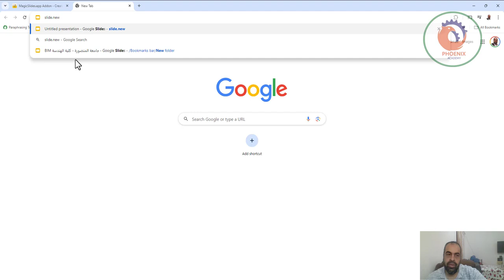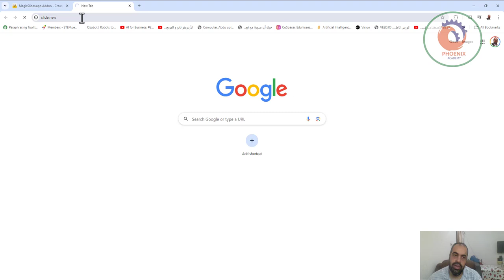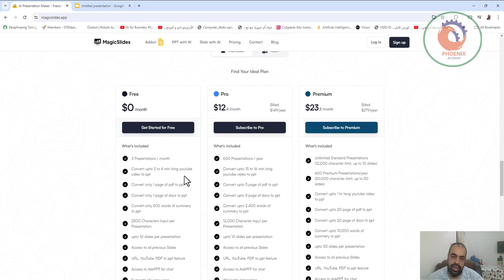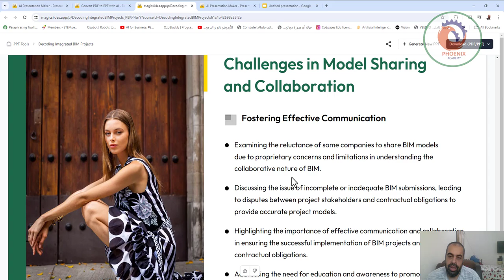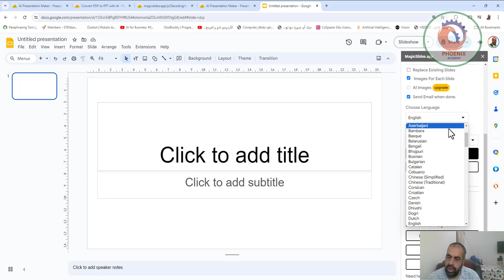عروض تقديمية احترافية في ثوانٍ باستخدام الذكاء الاصطناعي ما عليك سوى إدخال الموضوع أو عنوان URL عل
عروض تقديمية احترافية في ثوانٍ باستخدام الذكاء الاصطناعي - ما عليك سوى إدخال الموضوع أو عنوان URL على YouTube أو ملف PDF أو النص للحصول على ملف PPT جميل في ثوانٍ. استخدم المصباح لاقتراحات الذكاء الاصطناعي.

أيقونة شرائح أدونجوجل
PPT مع الذكاء الاصطناعي
حرك باستخدام الذكاء الاصطناعي
التسعير
اتصال
مدونة

أوم
أرصدة أيقونة شرائح جوجل المجانية:3

تدعم MagicSlides أكثر من 100 لغة →
عروض تقديمية احترافية في ثوانٍ مع الذكاء الاصطناعي
ما عليك سوى إدخال الموضوع أو عنوان URL لـ Youtube أو PDF أو النص للحصول على ملف PPT جميل في ثوانٍ. استخدم المصباح لاقتراحات الذكاء الاصطناعي.

أنشئ ملف PPT باستخدام الذكاء الاصطناعي
ميزة Magicslides.app من النص، يوتيوب، PDF إلى PPT
موثوق بها من قبل أفضل الجامعات والشركات والمهنيين
جامعة ستانفورد بيتس بيلاني UdacityVit BhopalSalesForce
ابدأ في 3 خطوات بسيطة
شغل الفيديو
تسجيل الدخول أو الاشتراك

ما عليك سوى تسجيل الدخول أو الاشتراك في MagicSlides.app. إنه مجاني ولا يتطلب بطاقة ائتمان.
تسجيل الدخول/الاشتراك في MagicSlides ↗
شغل الفيديو
أدخل المعلومات

يمكنك إدخال موضوع أو عنوان URL على youtube أو ملف PDF أو نص للحصول على ملف PPT جميل في ثوانٍ. استخدم المصباح لاقتراحات الذكاء الاصطناعي.
شغل الفيديو
تم إنشاء العرض التقديمي 🎉

في أقل من 40 ثانية، سوف تحصل على ملف PPT جميل جاهز للتنزيل. الآن قم بتنزيل PDF/PPT ويمكنك التعديل في Powerpoint أو Google Slides.
إنشاء عرض تقديمي بتقنية الذكاء الاصطناعي
باستخدام تطبيق الويب MagicSlides.app، يمكنك إنشاء عرض تقديمي من موضوع ونص وفيديو Youtube وPDF وDocx والمزيد في ثوانٍ.

أيقونة 1
أيقونة 2
النص إلى العرض التقديمي
هل تم إعداد الخطوط العريضة للعرض التقديمي؟ أو مصدر المحتوى؟ ما عليك سوى لصق النص وسيكون عرضك التقديمي جاهزًا في ثوانٍ

أيقونة 1
أيقونة 2
الموضوع للعرض
هل لديك موضوع في الاعتبار؟ ما عليك سوى إدخال الموضوع وعدد الشرائح التي تريدها وسيكون عرضك التقديمي جاهزًا في ثوانٍ.

تسعير MagicSlides
شهريا

سنوي
شهرين مجانا

600 عرض تقديمي / سنة
قم بتحويل ما يصل إلى 15 إلى 16 دقيقة من فيديو YouTube الطويل إلى ppt
تحويل ما يصل إلى 5 صفحات من pdf إلى ppt
تحويل ما يصل إلى 5 صفحات من docx إلى ppt
تحويل ما يصل إلى 2400 كلمة صيفية إلى ppt
12000 حرف مُدخل لكل عرض تقديمي
ما يصل إلى 10 شرائح لكل عرض تقديمي
الوصول إلى كافة الشرائح السابقة
URL، يوتيوب، PDF إلى ميزة PPT
الوصول إلى AskPPT للدردشة
التكامل ويكيبيديا
كيف يتم تقديم الدعم وماذا يشمل؟

ما الذي يشكل المستخدم من حيث التسعير؟

لا يمكن العثور على إجابة لسؤالك؟
تذييل
إنشاء عرض تقديمي باستخدام الذكاء الاصطناعي
يساعدك تطبيق MagicSlides.app على إنشاء عروض تقديمية باستخدام الذكاء الاصطناعي. يمكنك إنشاء عروض تقديمية من أي عنوان URL أو ملف PDF أو فيديو Youtube أو موضوع في ثوانٍ مجانًا.

تويتر
موقع YouTube
حلول
تطبيق ماجيك سلايدس
جوجل الشرائح الإضافية
واجهة برمجة تطبيقات الشرائح السحرية
مولد رمز الاستجابة السريعة
أدوات الذكاء الاصطناعي PPT
الرسوم البيانية
عروض الذكاء الاصطناعي
الإختبارات
موقع YouTube
إنشاء عرض تقديمي باستخدام الذكاء الاصطناعي بأي لغة
تحويل الموضوع إلى عرض تقديمي باستخدام الذكاء الاصطناعي مع الصور في 50 ثانية فقط
تحويل النص إلى عرض تقديمي باستخدام الذكاء الاصطناعي بما في ذلك الصور في 70 ثانية فقط
تطوير
تعليق
ChatGPT

❤️ روابط التواصل
✅ انستجرام